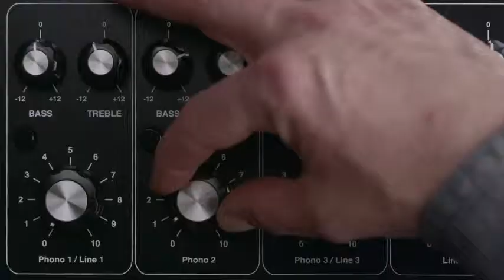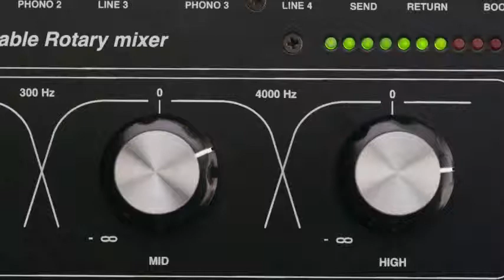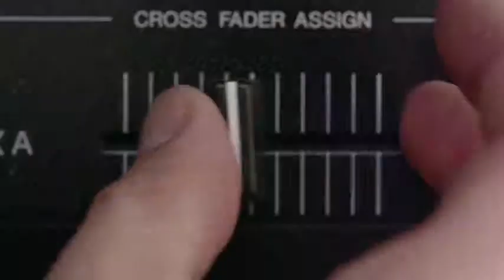Hashtag My Ass - Pareto8020 Record Box